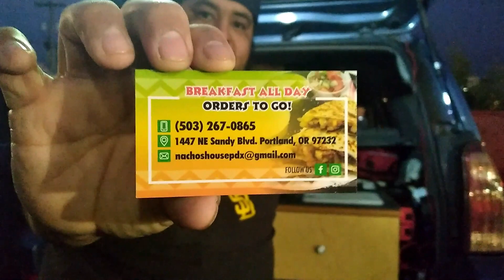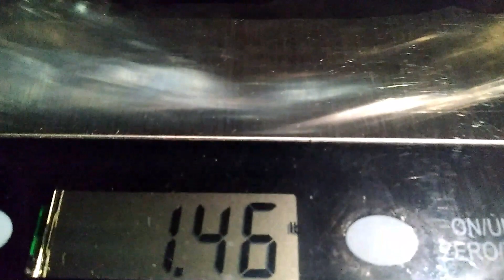Nacho's House Burrito Review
Here we go week two of the Burrito Redemption Tour! We are on a mission to give these small businesses the legit reviews they deserve.